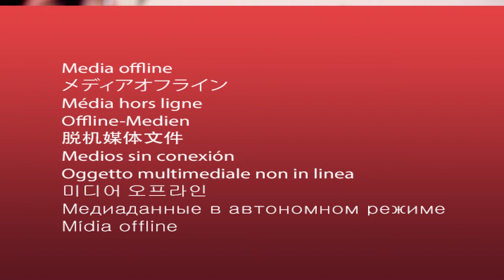myheart debate - Exercise with an ICD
CRY myheart Cardiologist Dr Michael Papadakis talks to myheart members Joseph Tanner and Paula Simmonds about exercising with an ICD.